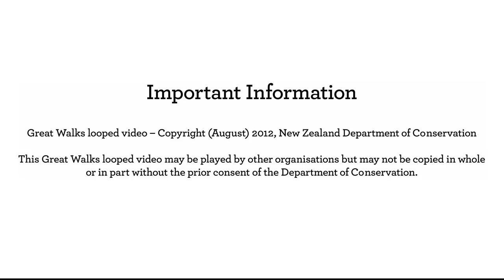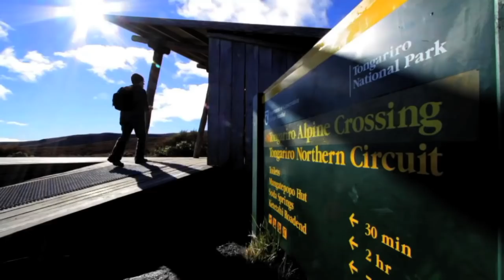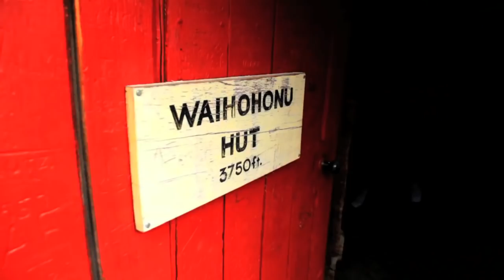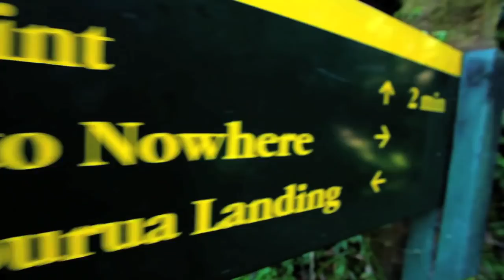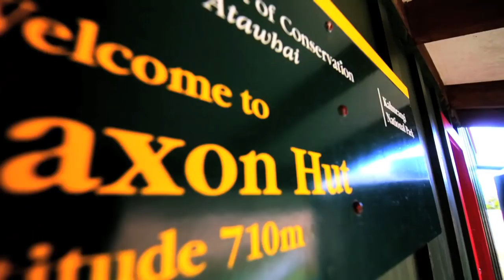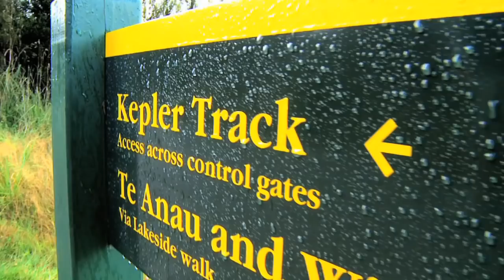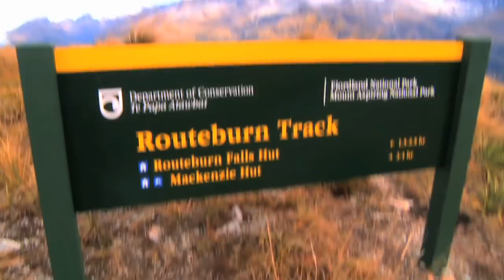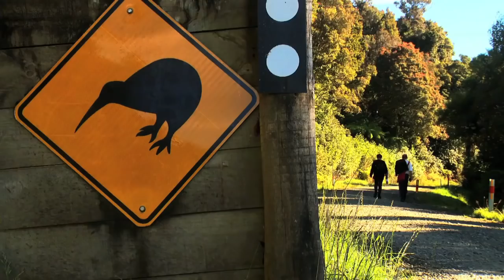New Zealand's 9 Great Walks (All 9 Great Walk Track Profiles)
New Zealand Department of Conservation's nine Great Walks are unforgettable journeys. This New Zealand Great Walks Video shows all 9 Great walks of New Zealand, each of the nine walking tracks, all together.